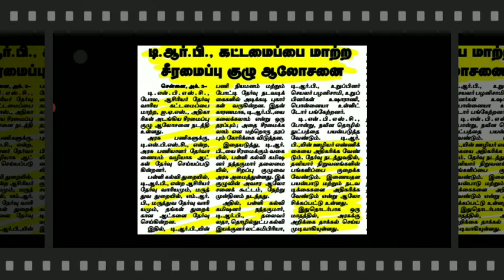TN TET TRB EXAMINATION-2021 II TRB STRUCTURE CHANGES TN GOVERNMENT NEW COMMITTEE APPOINTMENT LATEST